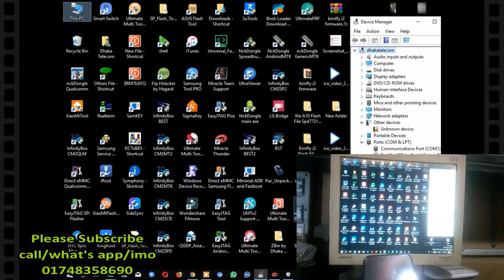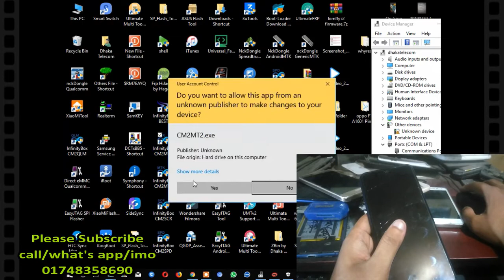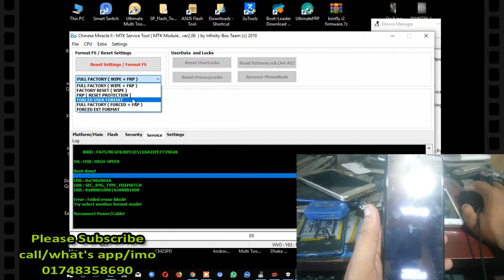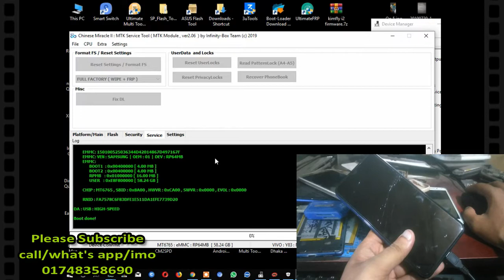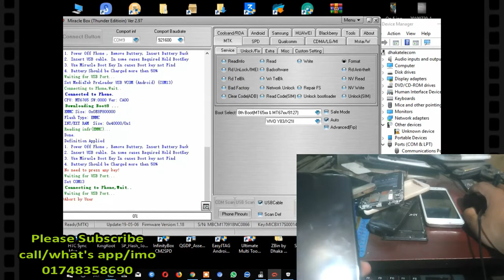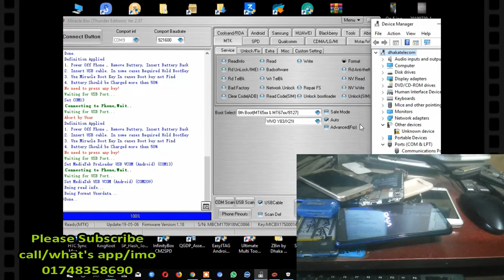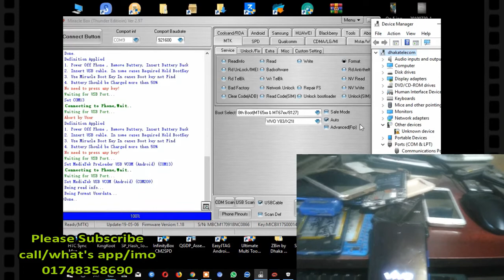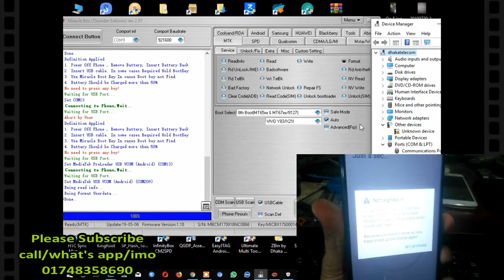Vivo V15 (1819) MTK Pattern Password Pin Lock Remove By Miracle II Vivo MTK Pattern Password Loc